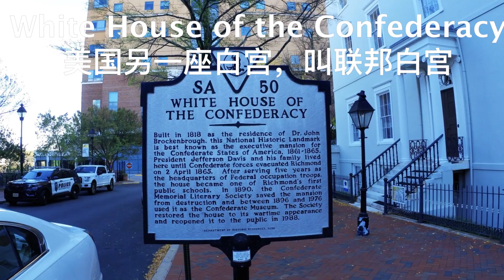White House of Confederacy 美国另外一座白宫，追梦者胡 4012022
White House of Confederacy
美国另外一座白宫